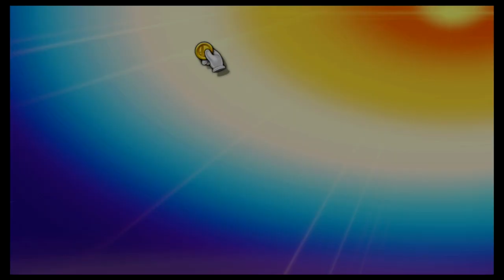Super Smash Bros Ultimate Amiibo Fights – Zero Suit Samus vs the World #43 Samus vs Villager